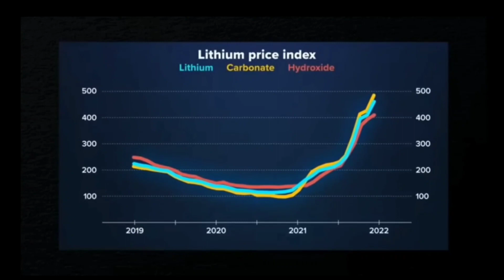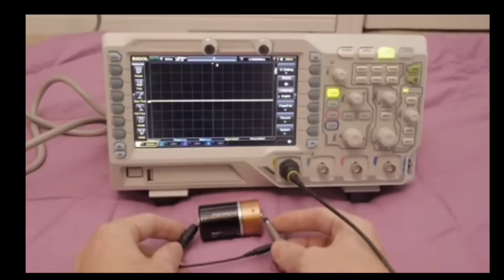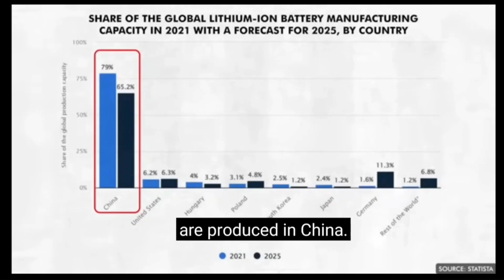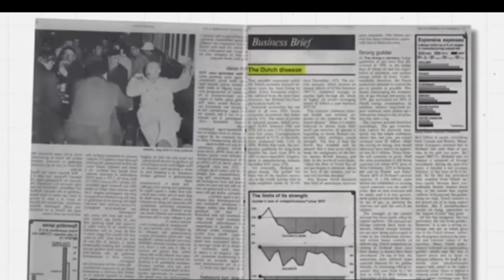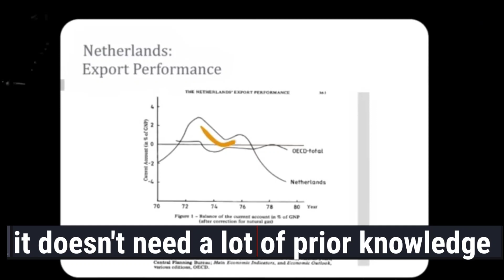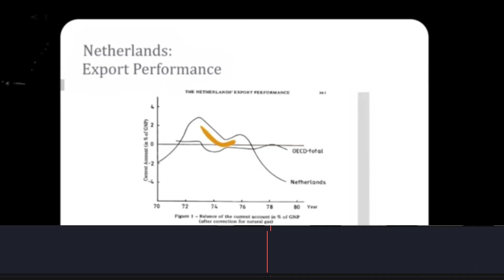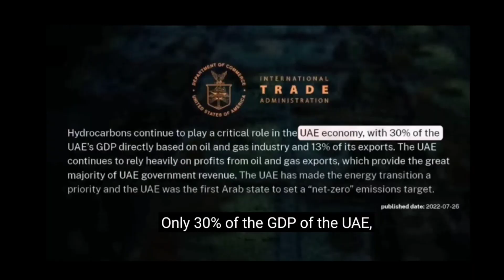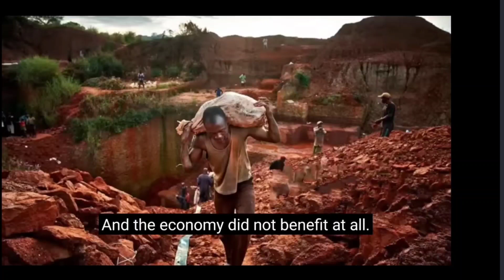আমাৰ ভাৰত এতিয়া ইউৰোপতকৈ ধনী হব।।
Lithium mine discovery in India.